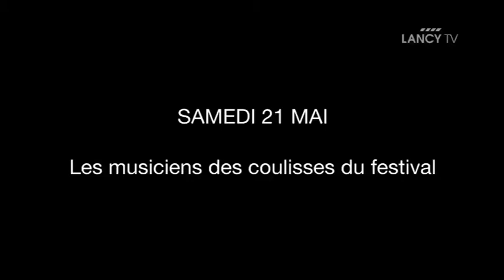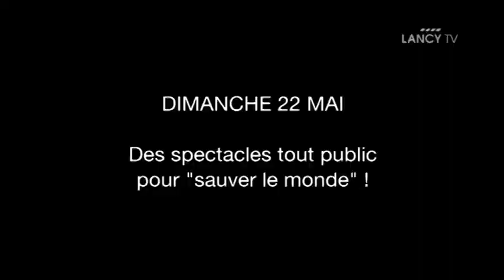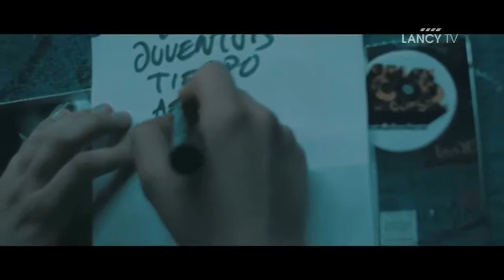LANCY TV - Sujet : Le festival Mai au Parc: 20 ans de folie bucolique!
20 ème Festival Mai au Parc : Rencontre avec Antoine Frammery, programmateur-lanceur d'utopies.